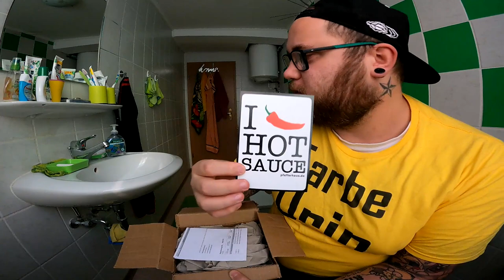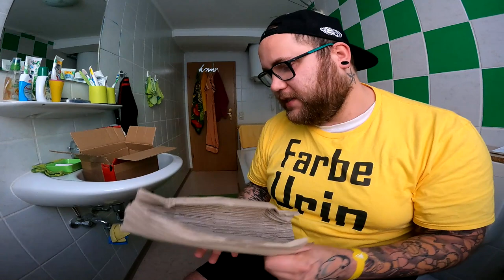UNBOXING | Die chaotische Chili Post (Teil 2)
GUMMA !!!

Mein Trainer Code : 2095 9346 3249